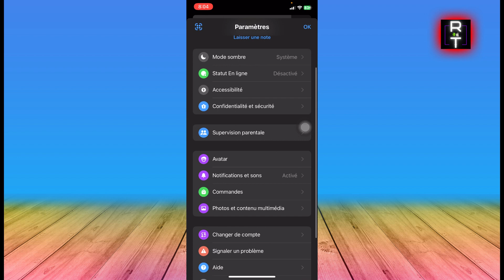Comment Changer Sonnerie Messenger Sur iPhone (2025)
Dans cette vidéo, vous apprendrez exactement Comment Changer Sonnerie Messenger Sur iPhone